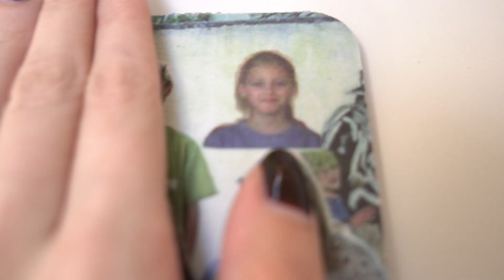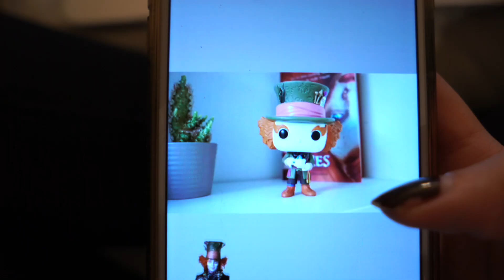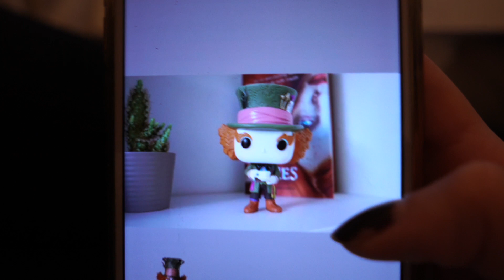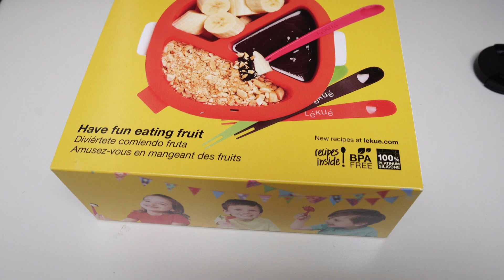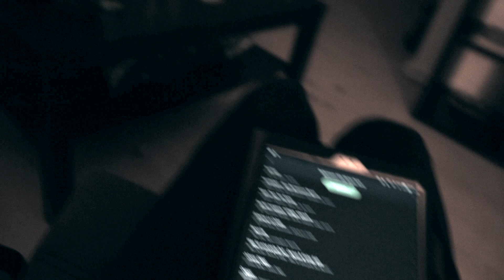Krank, Fashion Haul, Sachen packen für London | Journal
Ein neuer Vlog erwartet euch :)

°Meine Kamera
°Mein Stativ
°Mein Laptop

-Dinge für euren Hamster-
Super artgerechtes Nagarium